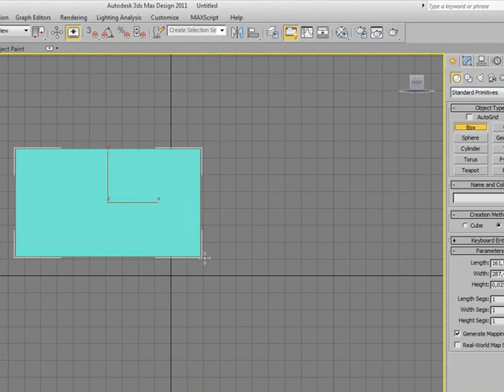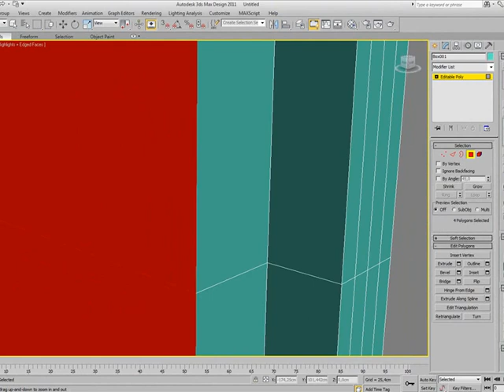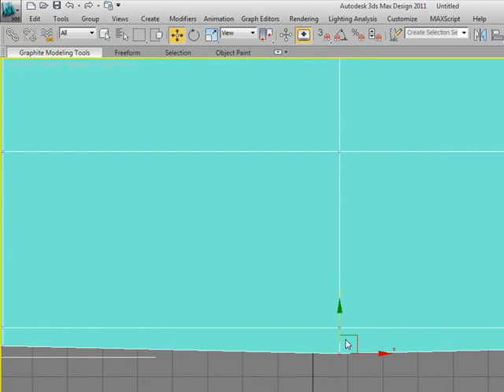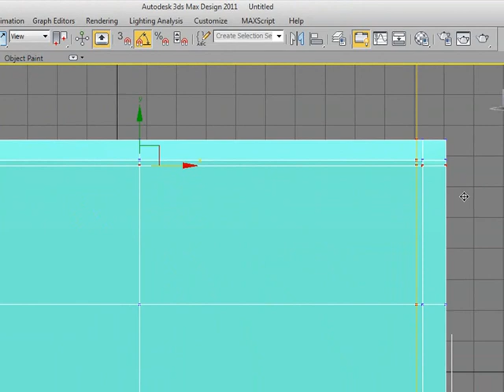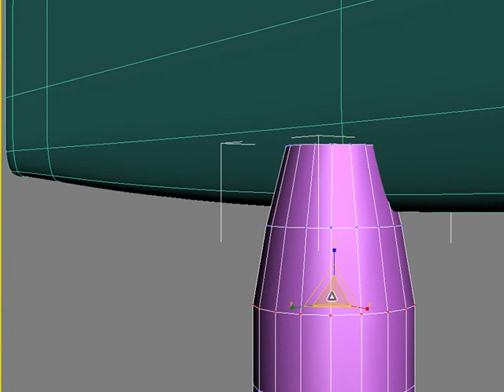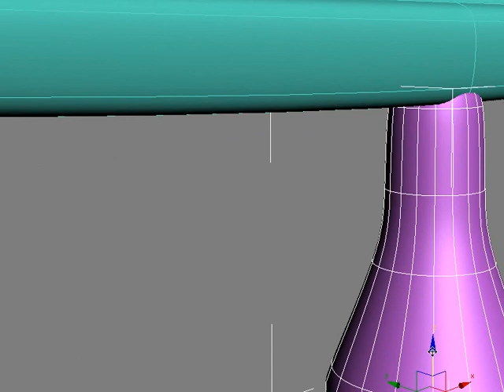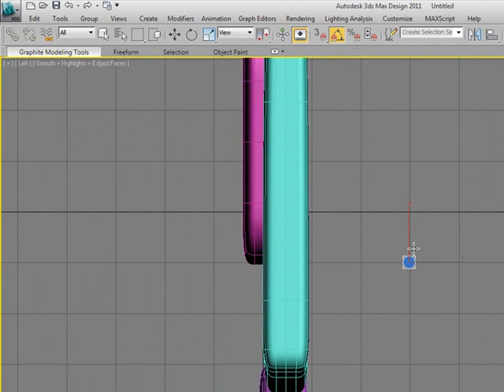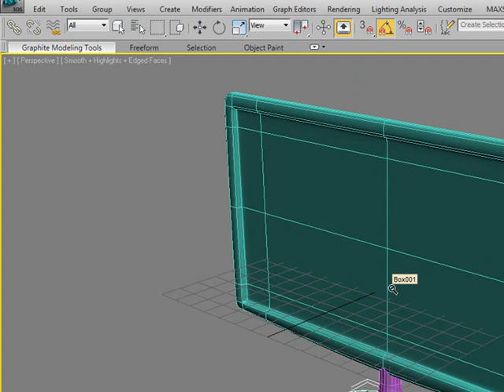Tutorial monitor 3D Max (básico)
Aprenda a modelar em 15 min um teclado de computador, utilizando basicamente line e extrude.